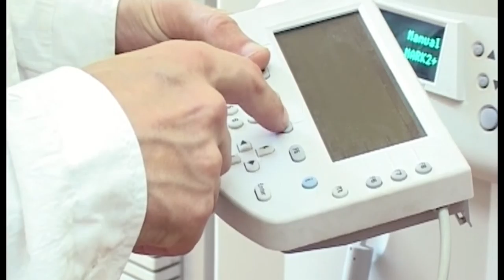30 01 2016г МВД Район тв общ алкоголь x264